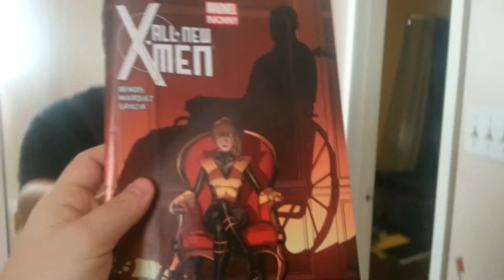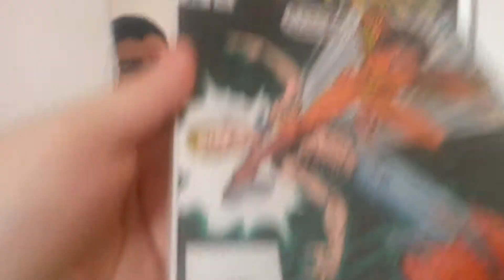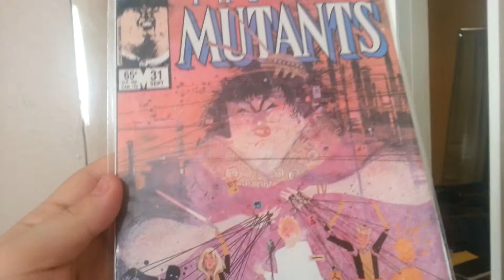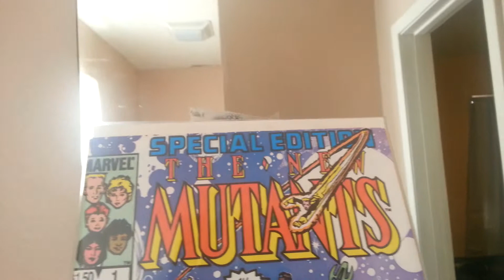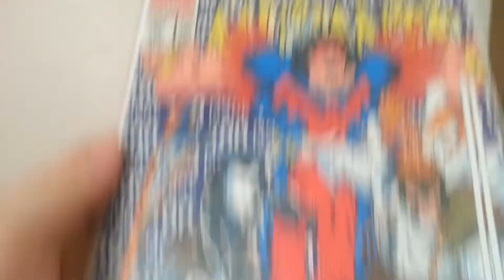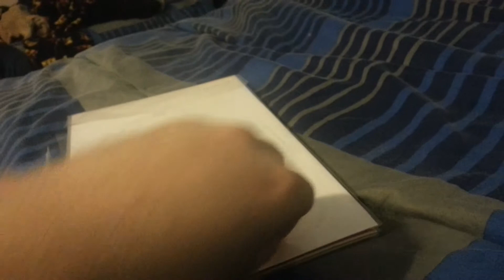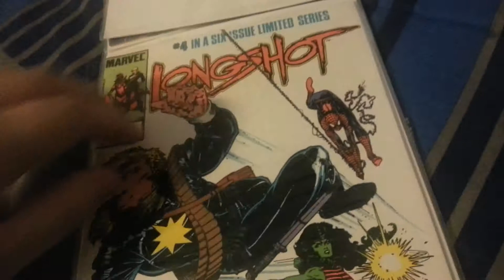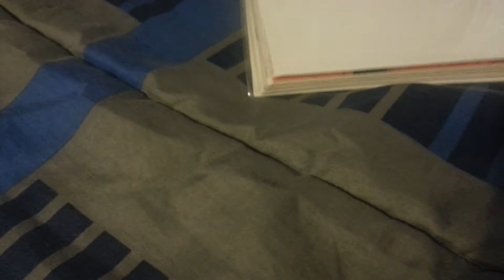Mutants of the past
My recent eBay buys from the last couple weeks